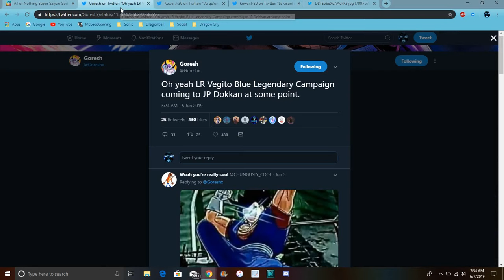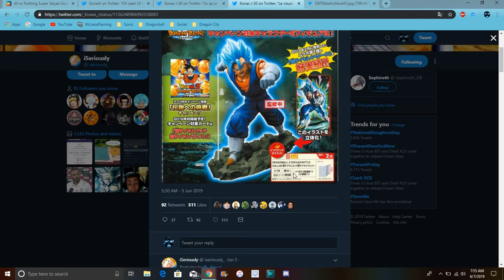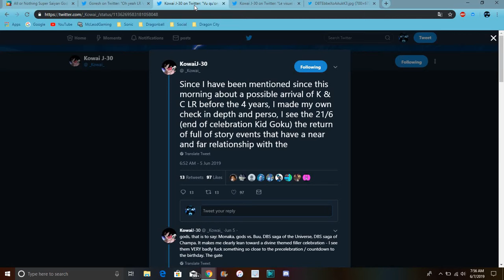LR VEGITO BLUE IS GETTING HIS OWN CAMPAIGN IS SOON All Info DBZ Dokkan Battle